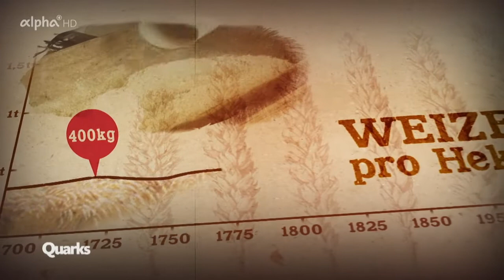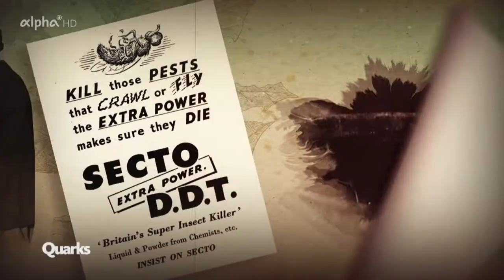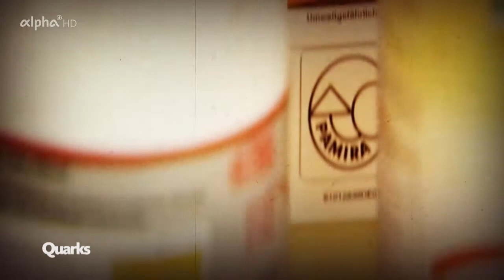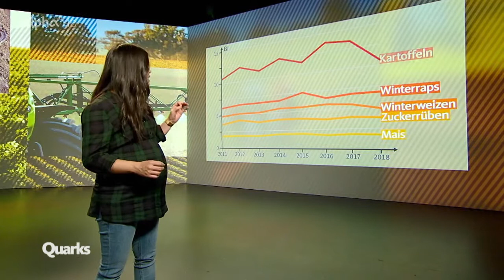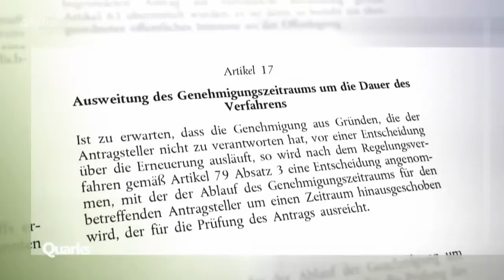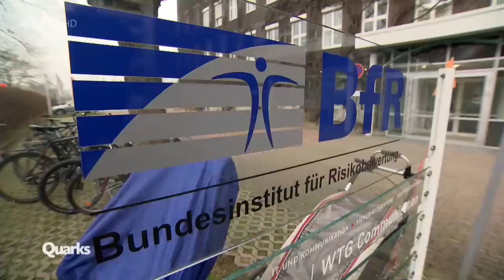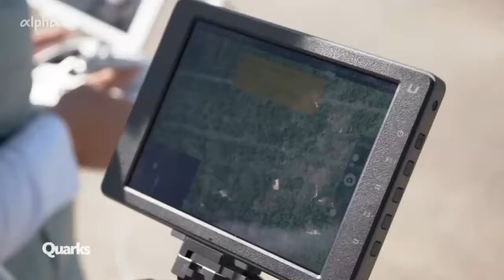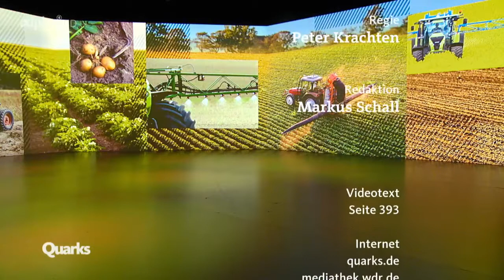Quarks: Gift auf dem Acker - geht es auch ohne? Doku (2019)